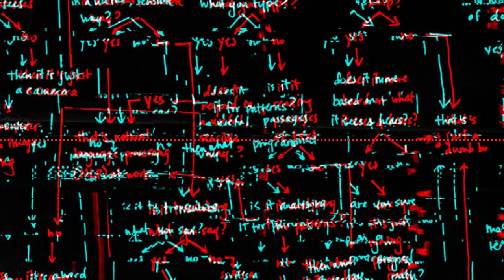Podcast: In Machines We Trust - What is AI. We made this to help.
Defining what is, or isn’t artificial intelligence can be tricky (or tough). So much so, even the experts get it wrong sometimes. That’s why MIT Technology Review’s Senior AI Editor Karen Hao created a flowchart to explain it all. In this bonus content our host and her team reimagined Hao’s reporting, gamifying it into a radio play.

Credits: This episode was reported by Karen Hao. It was adapted for audio and produced by Jennifer Strong and Emma Cillekens. The voices you hear are Emma Cillekens, as well as Eric Mongeon and Kyle Thomas Hemingway. (If you like our show art they made it!) We’re edited by Michael Reilly and Niall Firth.